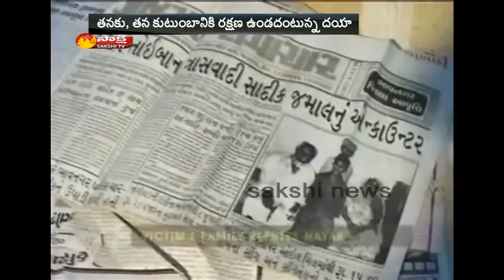Encounter Specialist || Daya Nayak Suspended From Maharashtra Police